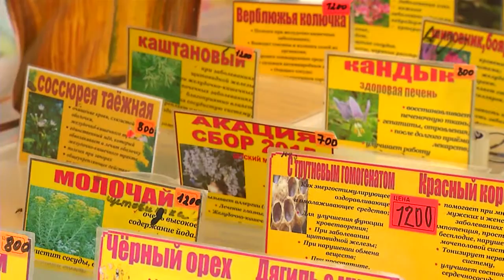В центре Черкесска проходит «Фестиваль меда»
Лечебные свойства мёда известны с давних времён.  Известны  также и различные области человеческой жизни, в которых используется мёд и его производные: это медицина,  косметология, не стоит  также забывать о том, что мед один из самых полезных в мире продуктов питания. Вот уже четыре года  подряд столица Карачаево-Черкессии  становится местом, где пчеловоды России традиционно представляют свою продукцию.